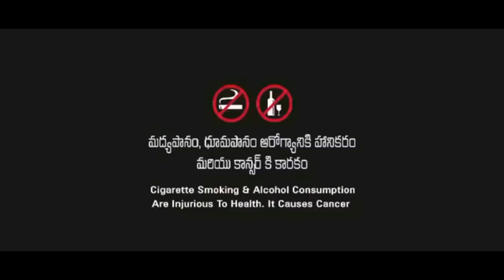LOOSER|| A SHORT FILM BY PRATHAP|| TELUGU NEW SHORT FILM ||LATEST 2016||HD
CONCEPT
SCREENPLAY
DIALOGUES
DIRECTION
-PRATHAP
EDITING&MUSIC
-SAI VAMSHI
-CINEMATOGRAPHER
-AKTHAR
ACTORS
-NAVEEN
-PRATHAP